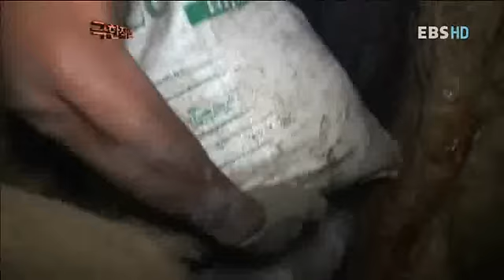극한직업 - Extreme JOB_인도네시아 술라웨시 금광 1부_#003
EBS 극한직업, Extreme JOB, 20120516, 인도네시아 술라웨시 금광 1부

인도네시아는 금매장량 세계 5위, 아시아 2위를
자랑하는 황금의 나라, 술라웨시섬 북단 마나도에서
정과 망치만을 이용, 원시적으로 금맥을 채취하는 사람들을 만나본다